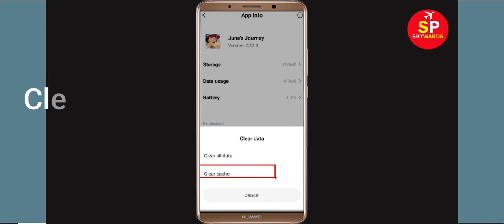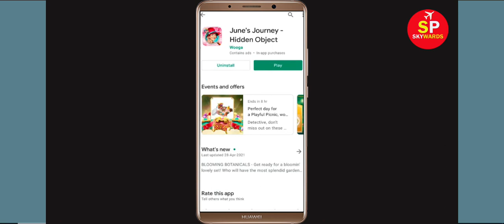Fix June's Journey App Keeps Crashing Problem Android & Ios - June's Journey App Crash Issue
Hello Friends today, In this Tutorial, i will show you how to fix How To Fix June's Journey App Keeps Crashing Problem Android & Ios - June's Journey App Crash Issue. If you are facing same problem in your android mobile phone then it will help you to get rid of this issue.